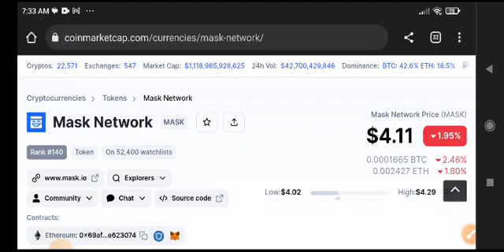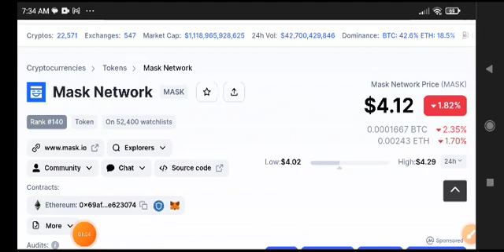Mask Network Price Prediction Analysis! Mask News Today